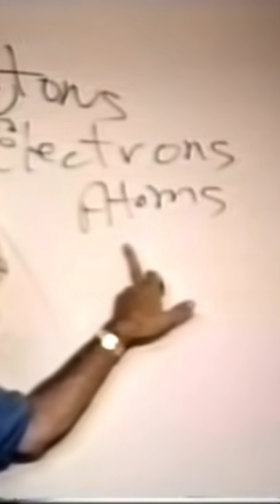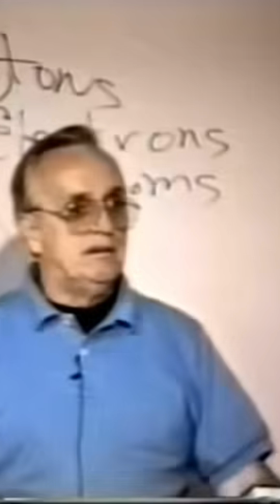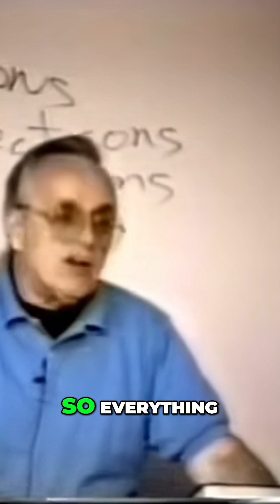Unveiling Quantum Laws: Beyond Faith and Religious Beliefs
Quantum laws govern photons, electrons, and atoms—the building blocks of you. Explore how these subatomic particles, without beginning or end, connect to ancient wisdom. The electron moved, not 'the spirit.'